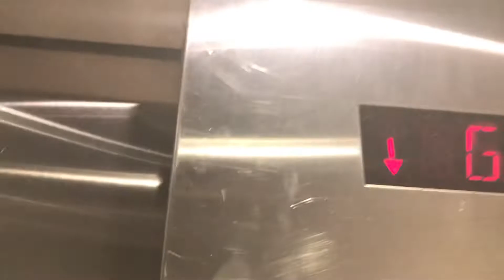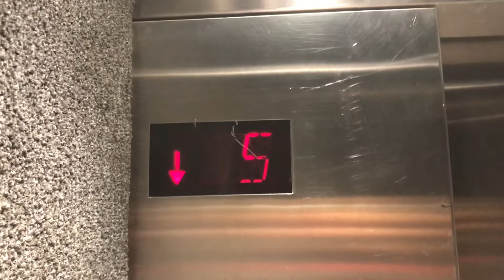Silent Take: 1991 Schindler 700A MT Traction Service Elevator at 1333 W Broadway in Vancouver BC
I present to you a silent take of the service elevator in its final days before it got modernized by Kone. Filmed Aug 2019.